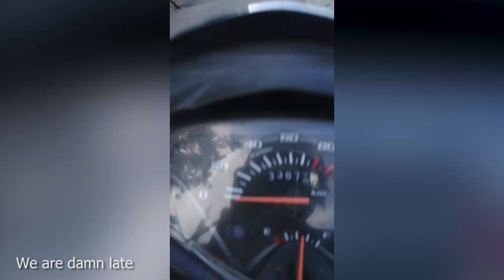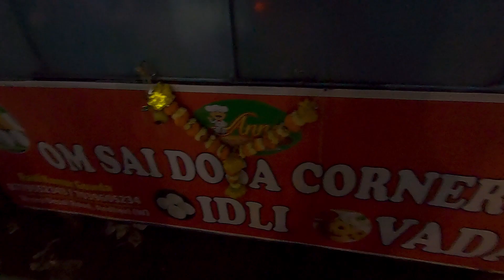AD Shoot BTS | Behind The Scene Vlog | @kalakaristic